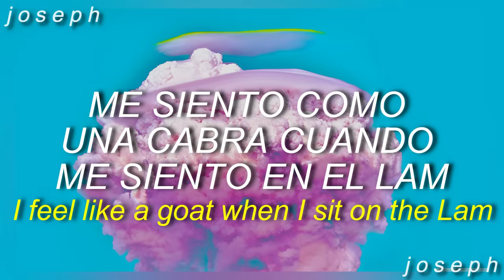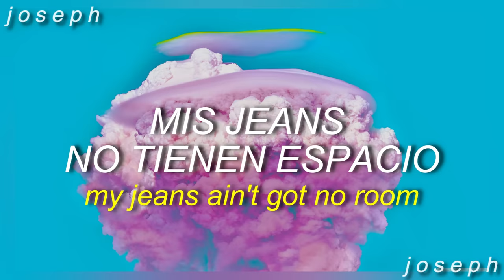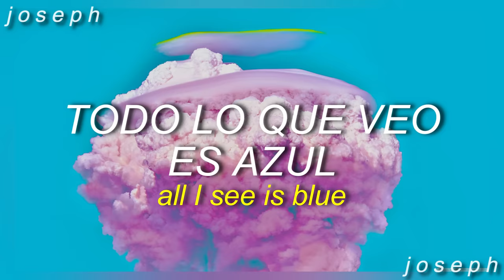Doja Cat - Boom (Unreleased) // (Lyrics + Sub. Español)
Espero que disfruten esta canción unreleased de Doja Cat.

Lyrics:
[Chorus]
Yeah, big ole ass (Ass), my jeans ain't got no room (Room, room)
Birkin bags (Yeah), Louboutin shoes (Shoes, shoes)
Lotta bands, all I see is blue (All I see)
Big ole ass, watch that shit go boom (Watch it)

[Post-Chorus]
Boom, boom, boom, boom (Yeah)
Bow, bow, boom, yah
Boom, boom, boom, boom
Bow, bow, watch that shit go boom

[Verse]
Yeah, big ole ass, gotta put it down, might sit on the cash
Got a little brown, one lick on the tan
Little drip on the neck, six figure on the hand
I feel like a goat when I sit on the Lam
When I lift both doors and I hit on the gas
Then zoom zoom, get out the fast lane
Boom, boom, that's why my ass ate
Bow, bow, love me in the hallway
Uh, uh, give her the ashtray
She don't want smoke, bitch whip out the bandaids
Don't get cut, get you bitch on the bad days
Then hunt, left right, left right, shoot
You don't wanna fuck around with my crew
Animal crackers goin' in y'all soup
I mean, Shirley Temple gon' feel that boom

[Post-Chorus]
Bow, bow, watch that shit go boom (Watch it)